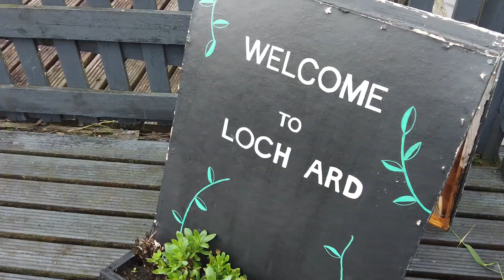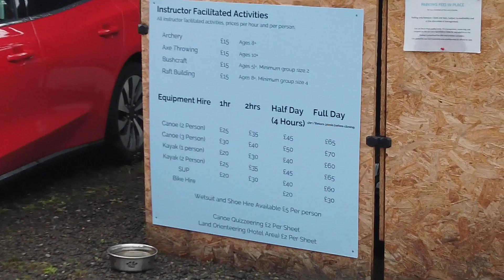Loch Chon | Loch Ard | Loch Arklet | Stirling | Scotland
Loch Arklet is a freshwater loch and reservoir in the Trossachs area of the Scottish Highlands. It is within the historic county and registration county of Perthshire and the district of Stirling.

It is situated to the east of Loch Lomond, with which it is connected by the Arklet Water. The western end of Loch Arklet was dammed between 1910 and 1915, raising the water level to provide Glasgow with fresh drinking water.
Loch Ard is a fresh water loch lying 5km to the west of Aberfoyle and is considered to be the source of the River Forth.

One of the 22 lochs that make up Loch Lomond & The Trossachs National Park, Loch Ard is believed to be the source of the River Forth which flows from its eastern end. Famous Scottish author and poet, Sir Walter Scott, name checked the loch in his 1817 novel Rob Roy describing it as ‘an enchanting sheet of water.’ On the loch’s southern shores lie the ruins of a castle built by nobleman Murdoch Stewart, Duke of Albany, executed by James I for treason in 1425.

Loch Ard boasts the Loch Ard Sculpture Trails offering an ideal way to explore stunning views of the national park and abundant wildlife. There are 16 miles of trails over a variety of terrain to cycle, walk or horse ride, on which you will discover sculptures as well as wildlife hides to see some of the native animals that live around the loch.

Loch Ard is also home to Go Country Adventure Park which offers a variety of water sports, including the hamster ball and kayaking, as well as other outdoor activities, such as orienteering, gorge walking and cliff jumping.
Loch Chon is a captivating freshwater loch located west of the village of Aberfoyle, near the small village of Kinlochard, in Stirling, Scotland. Lying upstream of Loch Ard, and south of Loch Katrine, this picturesque loch has a history that spans centuries and was once known as Loch-a-Choin, meaning loch of the dog or dogs.

Visitors to Loch Chon can partake in a variety of outdoor activities, as the loch is a popular destination for anglers, offering opportunities to fish for perch and pike all year, and brown trout between March 15th and October 6th. Furthermore, the tranquil Loch Chon is ideal for kayaking, canoeing, stand up paddleboarding, and even open water swimming, appealing to outdoor enthusiasts and nature lovers alike.

In addition to its aquatic activities, the surrounding Loch Chon area boasts scenic woodland and an informal campsite. The Loch Chon Campsite offers basic facilities with a combination of open and woodland camping, providing 26 pitches for tents, designated parking spaces, toilets, and fresh water. With such a serene setting and diverse range of activities, it is no wonder that Loch Chon attracts visitors from far and wide to experience the beauty of the Trossachs in Scotland.